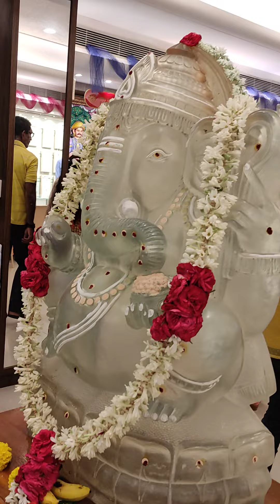Divyanshu playing at GRT Jewellers, Arakkonam(1)